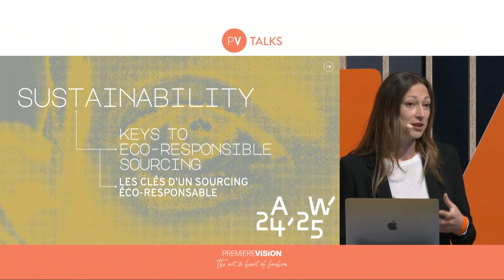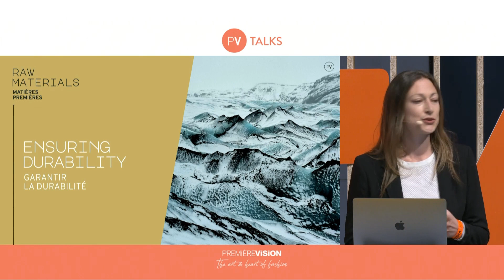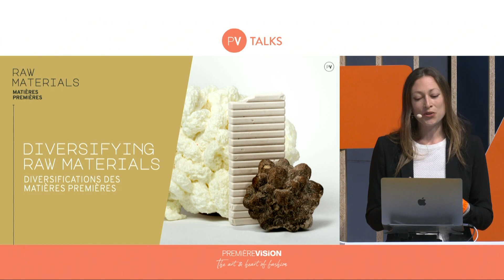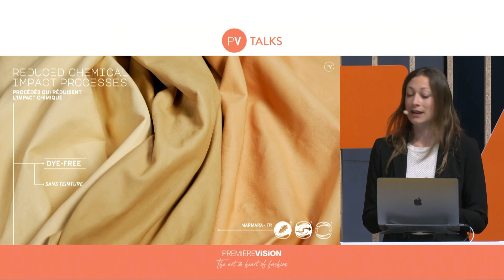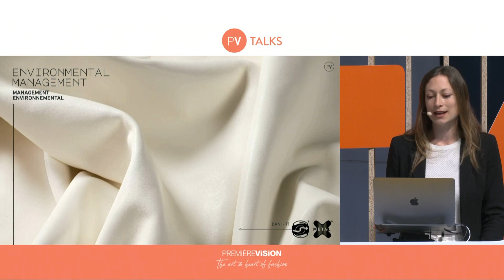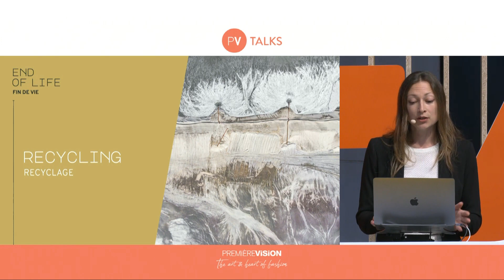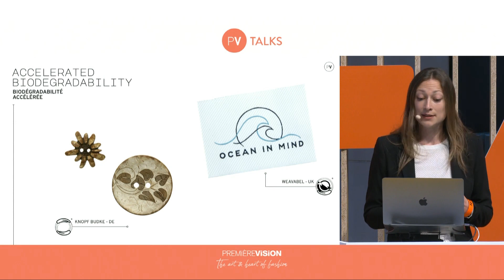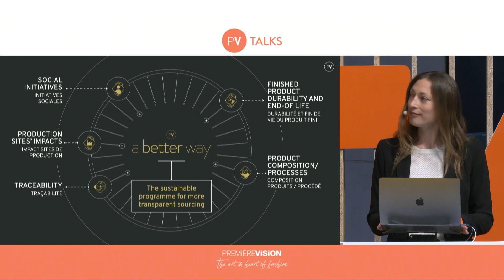AW2425 Eco-Innovation Trends - key messages and perspectives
To better target fashion-industry needs, it provides a concrete look at the season’s sustainable developments, with key trends and sustainable innovations in yarns, fabrics, leathers and accessories.

Pour répondre aux attentes de la filière, ce séminaire apporte un regard concret sur les développements éco-responsables de la saison : courants clés et innovations durables en fils, tissus, cuirs et accessoires.

Speaker:
Beatrice Hugues, Première Vision Fashion Team